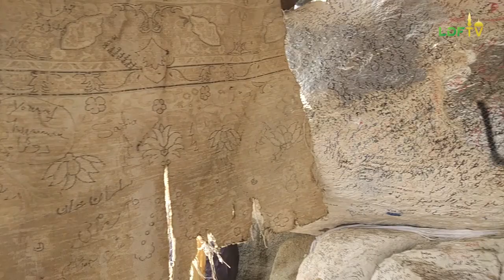Qosidah Roqqot 'Aina || Habib Naufal al Atthos (Ketua LDF Jabar) di Gua Hira